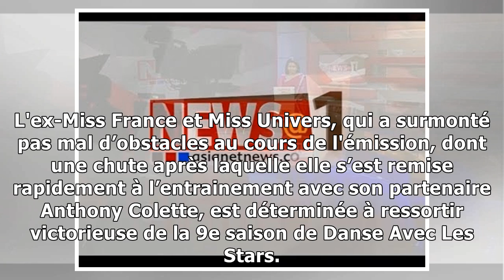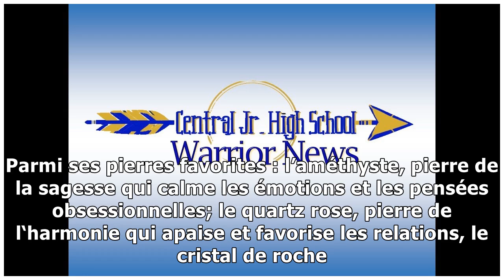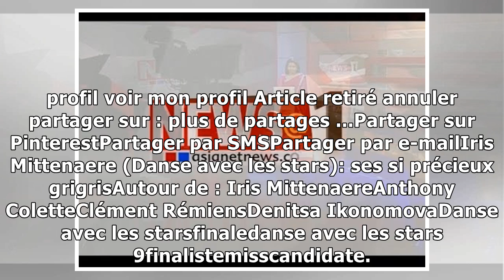news1/12/2018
Ce samedi 1er décembre, soir de la finale de Danse avec les stars, Iris Mittenaere ne va pas compter que sur sa parfaite maitrise technique, son sourire impeccable, ou son immense volonté. Opposée à C...